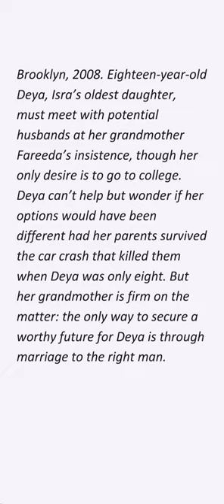A woman is no man by Etaf Rum (short summary)